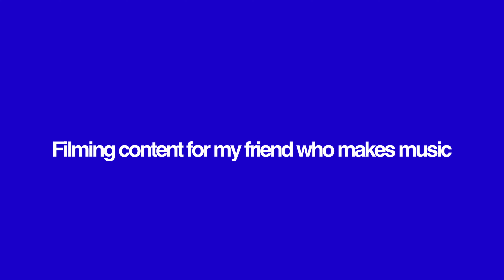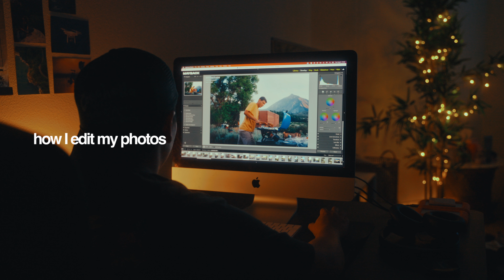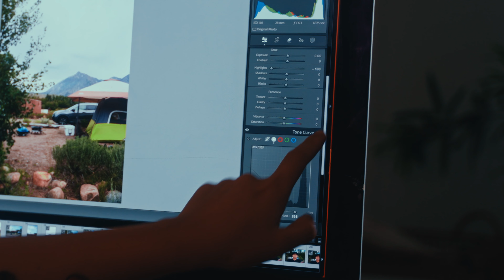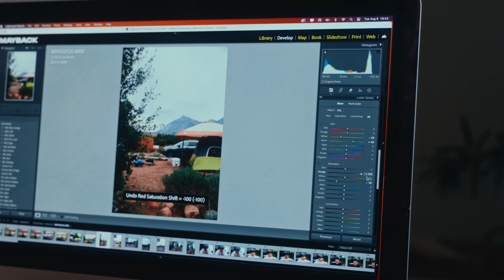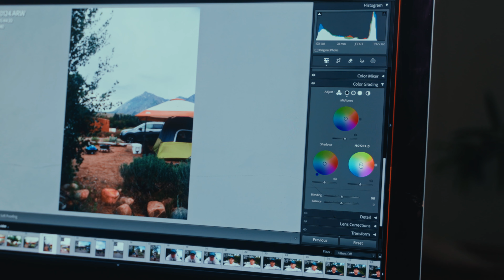Filming content for my friend who makes music | EP007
Sorry, I'm a bit behind on this series. My life has been moving so freakin' fast lately, but I promise I have not forgotten you.

I recently started shooting content for my friend Royce Morgan (formally Kendall Morgan), a very talented musician!